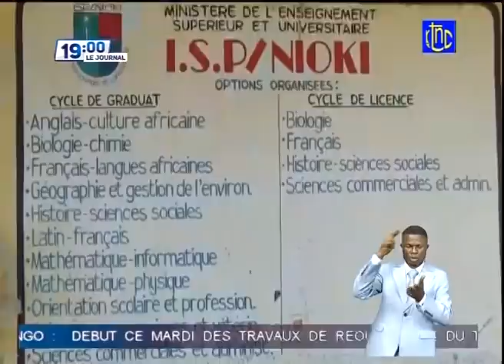🔴 RDC : SUIVEZ LE GRAND JOURNAL DE CE MARDI 25.05.2021 | RTNC 19H00